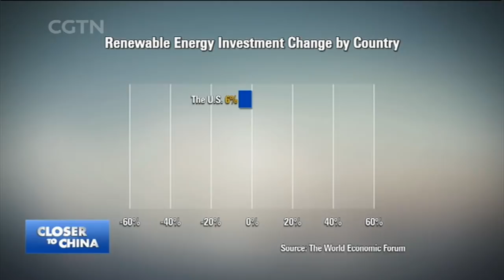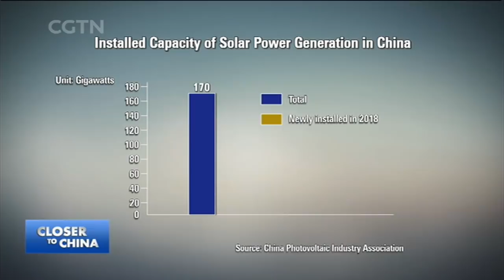Should the World Fear China’s Green Energy?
Will China dominate global green energy markets? China has overtaken the U.S. to become the number one exporter of solar goods and services. In 2017 alone, China added more solar capacity than the total solar capacity of any other country. How has China built its solar industry and what are its challenges? Government subsidies have driven development, but have also led to overcapacity and trade tensions. Should government subsidies be cut?